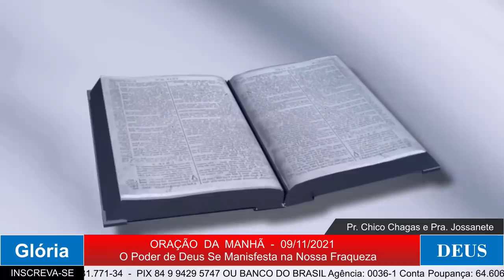ORAÇÃO DA MANHÃ - O PODER DE DEUS NA SUA VIDA.